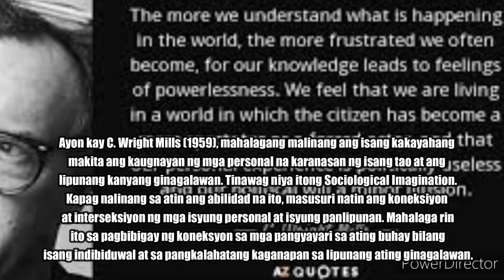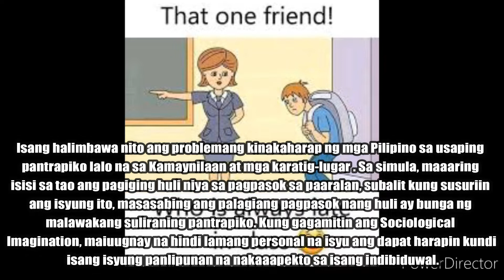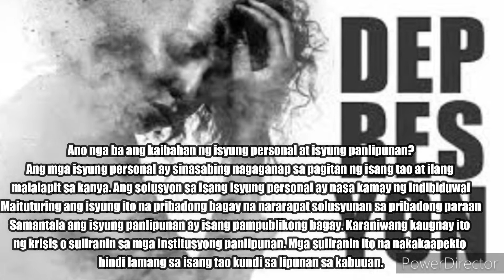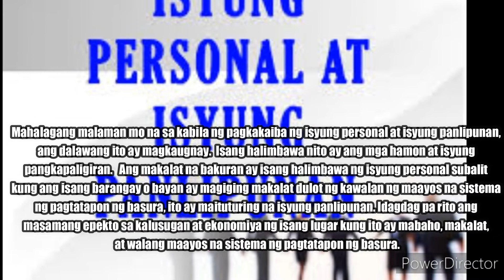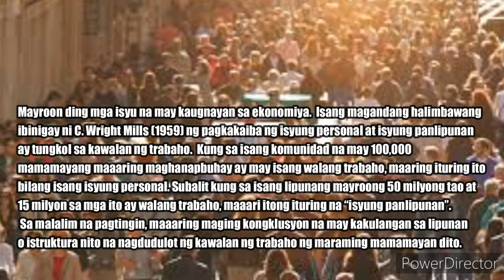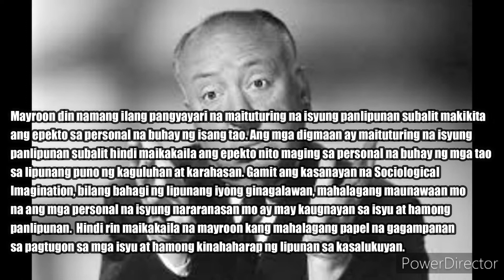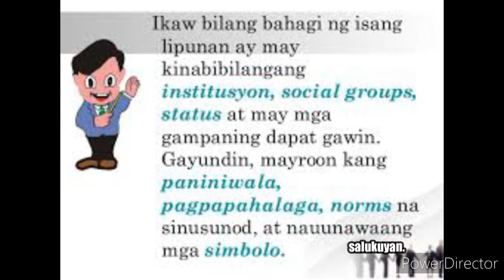Mga Isyung Personal At Isyung Panlipunan/ Personal and Societal Issues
Sa videong ito ay ituturo ko sa inyo ang mga isyung personal at isyung panlipunan na nakakaapekto sa ating pang araw-araw na buhay. Sana inyong suportahaan ang aking channel ang SIR JOEL AP Teacher. Maraming salamat po.